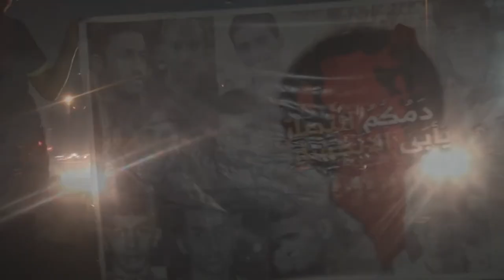قوات المرتزقة تقمع محتجين في بلدة العكر ضمن فعالية "دمكم انتصار يأبى الإنكسار" 6/8/2017